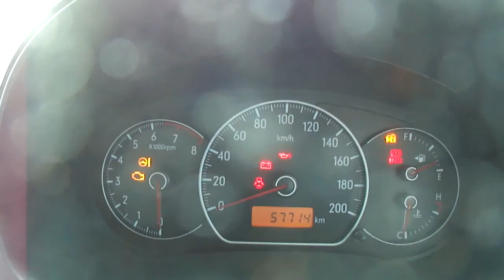Maruti Suzuki SX4 ZXi, Ambada, Navsari, Gujarat, India; 24th May 2012